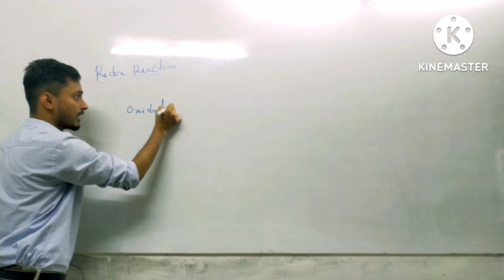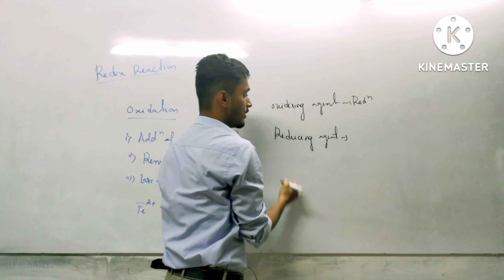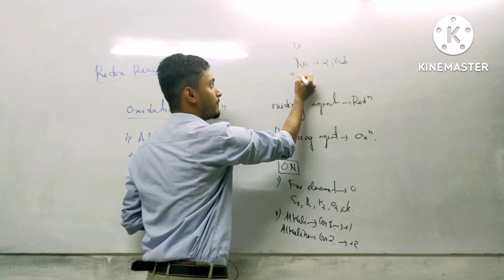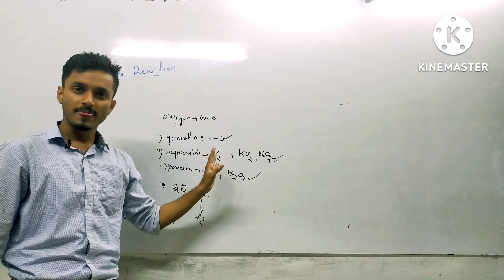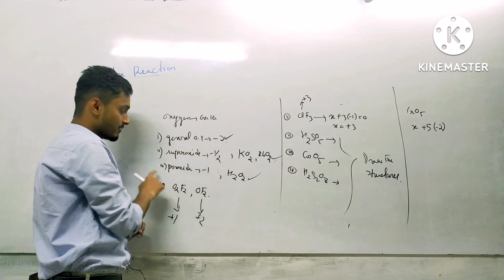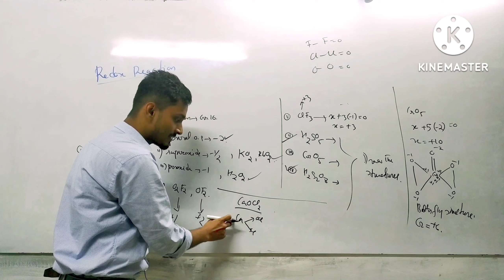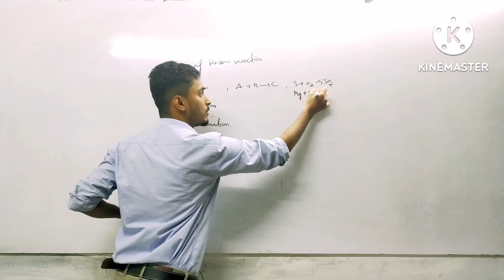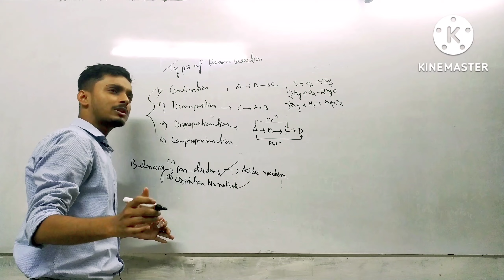REDOX REACTION - Part-3 | OXIDATION NUMBER | Partha EduTube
Redox Reaction - Part 3